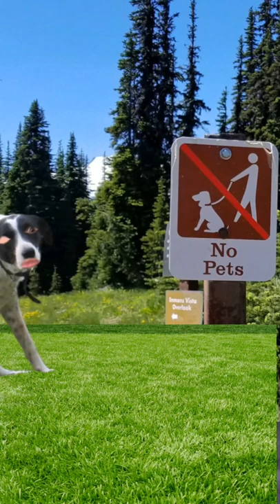New meme￼ compilation